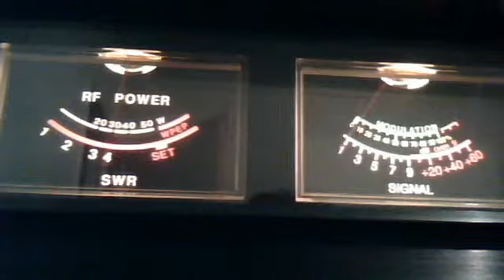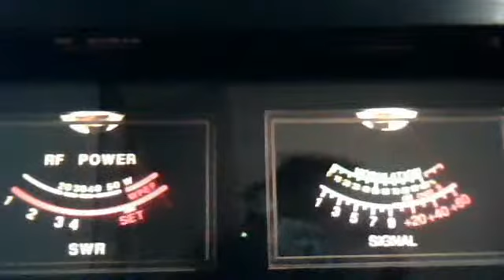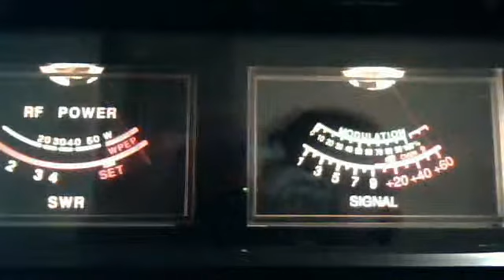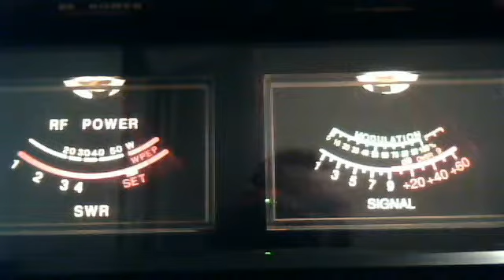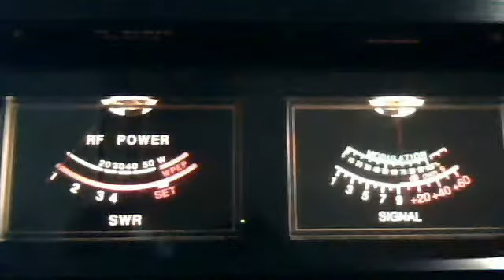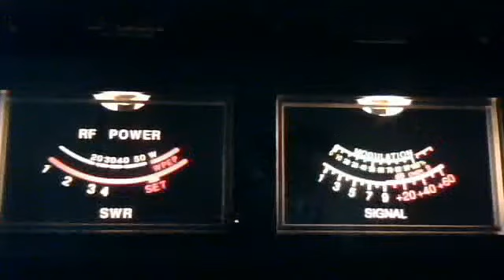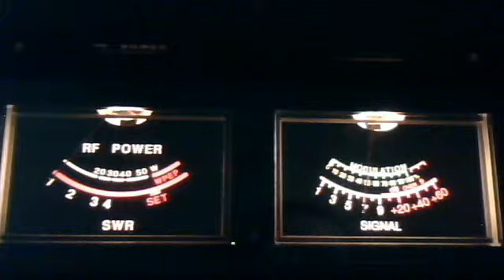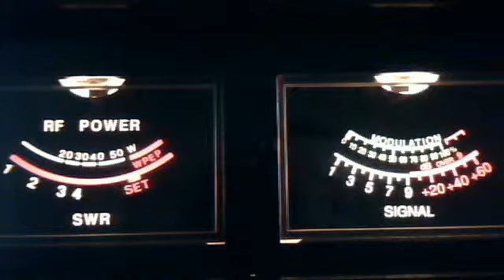Webcam video from February 15, 2013 3:19 PM